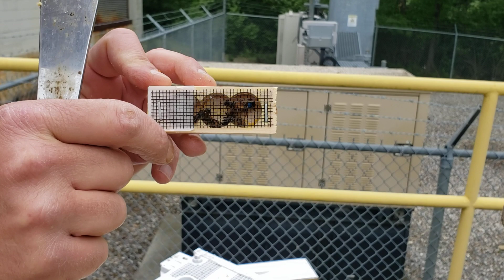City Bees versus 5G 2020 #1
In the fall of 2019 they installed 5G panels on this cell tower and when they turned it on all of the bees began to fly into a light at night. Nothing else at all changed. The  Technician that actually climbed the tower is the one that told me they were 5G panels. I also had representatives from that company bring me a test phone and showed me on their meter they had "great 5G reception".

We will see over the next month or 2 how these bees do, and whether or not the 5G effects these bees or not.